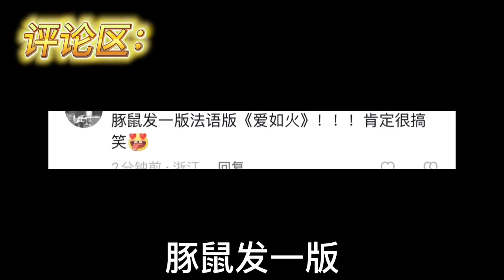怎麼拍都好看的照片特效！ ！ ！ 我可是去年常被AI當成狗🐕的人！我家神獸穿越進了漫畫裡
哈嘍，我是Thurman貓一杯 一個被嘮嗑耽誤的設計師 在這裡我會給大家分享在法國生活的日常 還有家里人的溫馨生活 絕對不僅僅是段子哦~ 大家喜歡就加個訂閱吧
怎麼拍都好看的照片特效！ ！ ！我可是去年常被AI當成狗🐕的人！